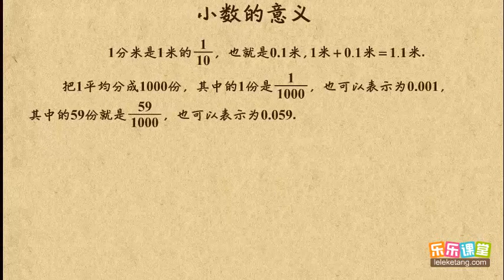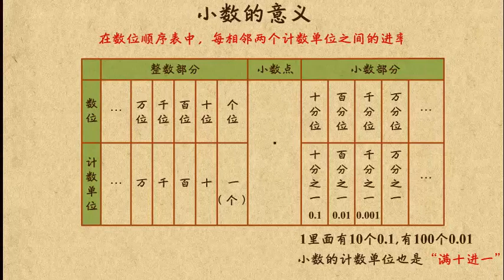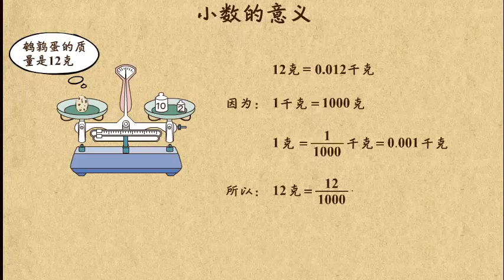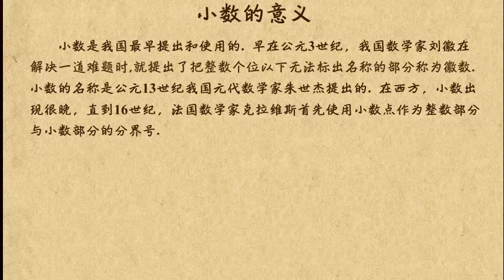【01】 小数的意义1